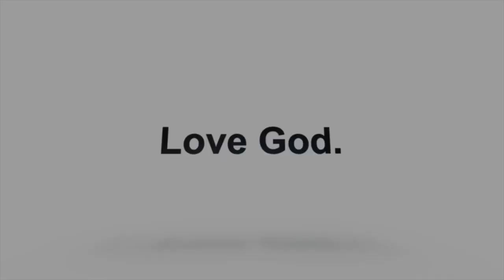A Healthy Church in a Dechurched Age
In a dechurched age, we strive to be a safe house for the hurting, a greenhouse to grow, and a lighthouse to the nations.

Matthew 5:14-16; 11:28-29; 28:19-20
Nick Boonstra, Senior Pastor - Blue Course Community Church
September 10, 2023
Series: Stand-alone sermon